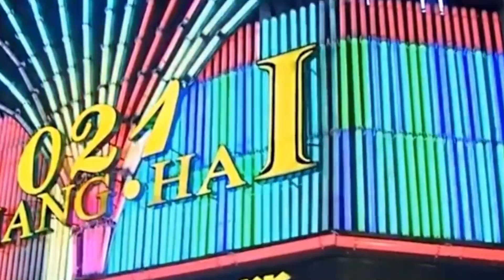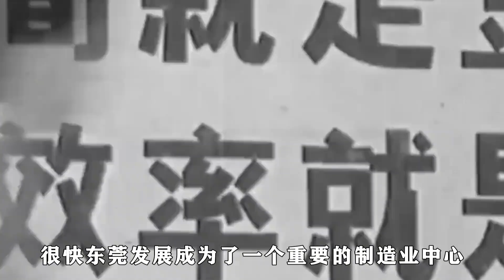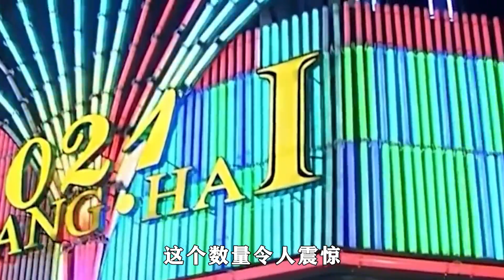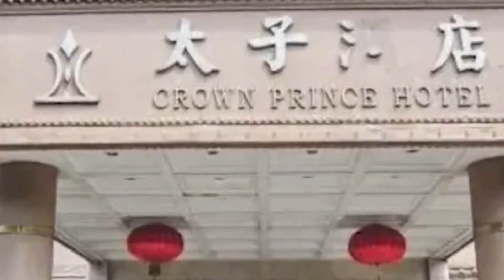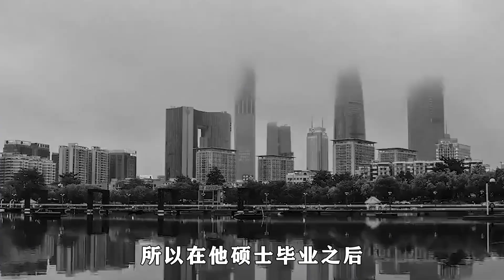东莞扫黄抓捕真实影像，央视记者冒死拍摄证据，还原交易全过程~每天体会世间百态